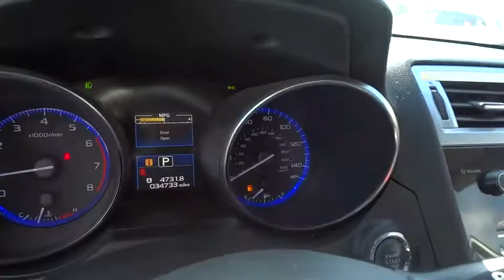2016 Subaru Outback Reno, Sparks, Lake Tahoe, Mammoth, Northern Nevada SX18043A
2016 Subaru Outback

All Wheel Drive! At Michael Hohl Honda Subaru, YOU'RE #1! There is no better time than now to buy this great-looking 2016 Subaru Outback. This wonderful Subaru is one of the most sought after used vehicles on the market because it NEVER lets owners down. This vehicle comes with a 90 day or 3,000 mile limiited powertrain warranty!!  This vehicle is NOT sold as-is!!!